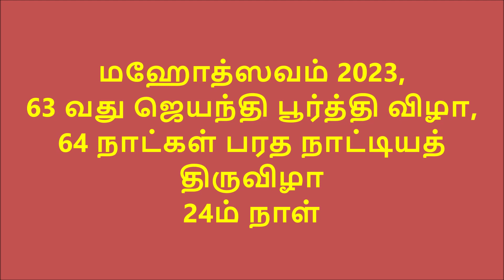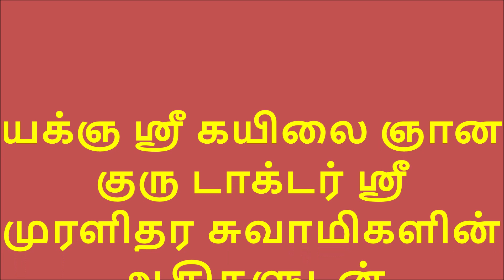64 நாட்கள் பரதநாட்டியத் திருவிழா 24ம் நாள் ஸ்ரீ நடராஜ பெருமான் நாட்டியாலயா நாட்டியாஞ்சலி நடைபெற்றது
மஹோத்ஸவம் 2023, 64 நாட்கள் பரத நாட்டியத் திருவிழாவின் 24ம் நாள் குரு கலைவளர்மதி ஷன்மதி தலைமையில் ஸ்ரீ நடராஜ பெருமான் நாட்டியாலயாவின் நாட்டியாஞ்சலி நடைபெற்றது,